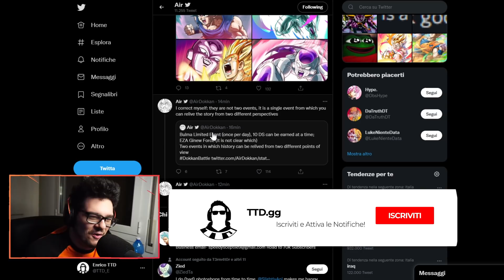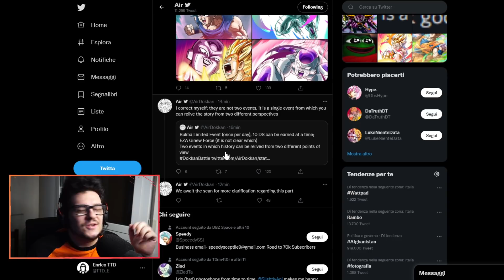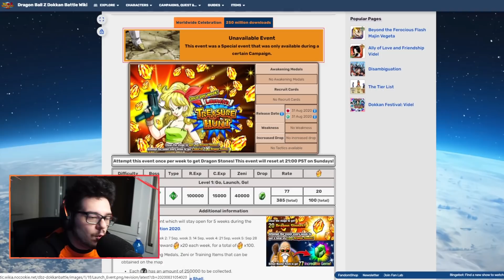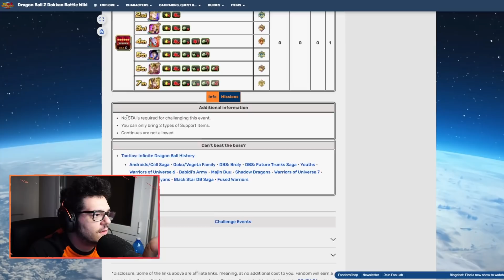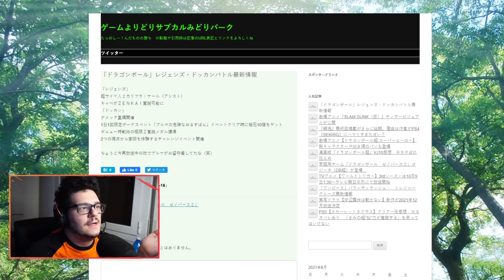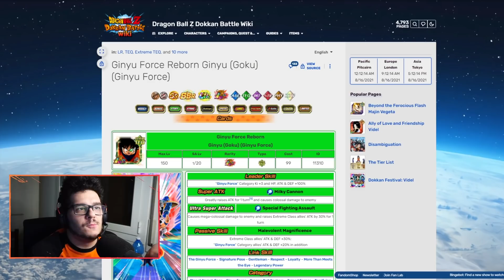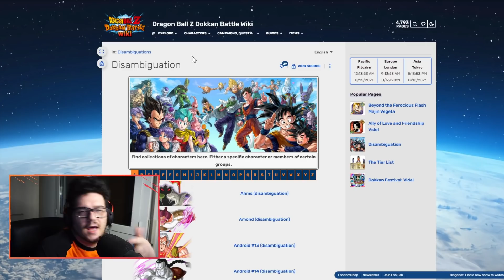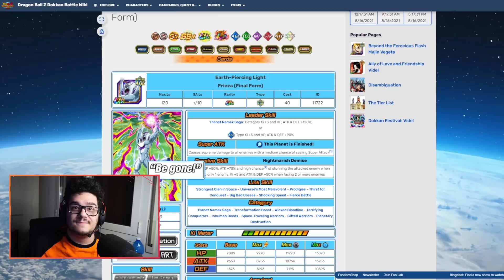🔥🔥🔥 HYPEEE! 350 MILIONI sulla NAMEK SAGA! GOKU vs FREEZER su DBZ: DOKKAN BATTLE ITA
Oggi siamo su DRAGON BALL Z DOKKAN BATTLE per VEDERE assieme i 350 MILIONI DI DOWNLOAD di DOKKAN a TEMA NAMEK SAGA! SARANNO LR GOKU SSJ e LR FREEZER le NUOVE LR IN ARRIVO per i 350KK di DOKKAN BATTLE!? 🔥🔥🔥 HYPEEE! 350 MILIONI sulla NAMEK SAGA! GOKU vs FREEZER su DRAGON BALL Z: DOKKAN BATTLE ITA

Uscita Video: Tutti i giorni alle 14:00 e alle 18:00